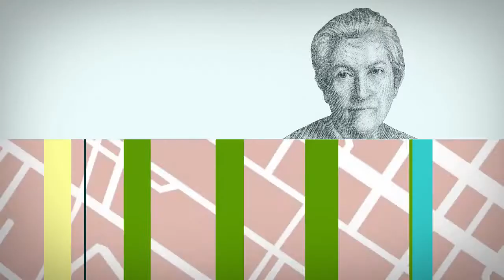Nomenclator - Gabriela Mistral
Micro contenidos informativo – culturales sobre los nombres de las calles y avenidas de la ciudad de Montevideo.